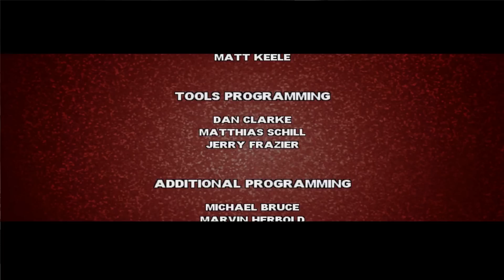Прохождение игры Тачки Новый Сезон #9 Финал истории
Поехали! Завершаем прохождение игры Тачки (Новый сезон) - Добро пожаловать в Радиатор-Спрингс, будем играть за персонажей мультфильма Тачки производства компании Рixar, Walt Disney. История начинается с постройки гоночного стадиона и приезда гонщиков со всего мира.

First Annual Mater-National Race Festival - Примут участие профессиональными гонщики из Германии, Японии, Италии и других. Словами Метра оставайтесь с нами скучно не будет.

Спасибо за Ваш просмотр и конечно очень приятно видеть ваши комментарии, оценки под видео. Сделаем канал LitGame лучше вместе!